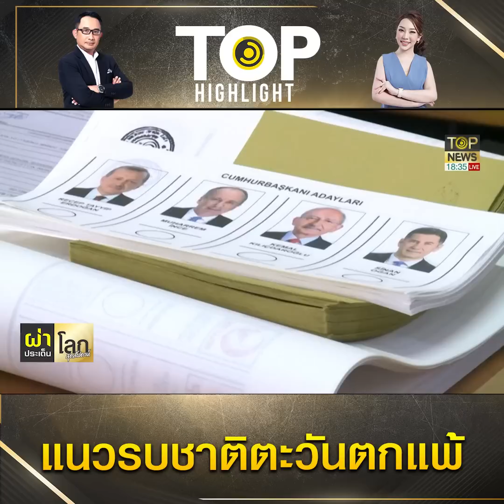ถอดรหัสการเมือง 2 ขั้ว ทำไมอนุรักษ์นิยมข้าง "ปูติน" ชนะเสรีนิยม "สหรัฐฯ-NATO" พ่าย | TOP HIGHLIGHT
ถอดรหัสการเมือง2ขั้วทำไมอนุรักษ์นิยมข้าง"ปูติน"ชนะเสรีนิยม"สหรัฐฯ-NATO"พ่ายแพ้

ช่อง 77 : กล่อง PSI, INFOSAT, GMMZ, CSAT, TIK , 3BB, TOT
ช่อง 658 : กล่อง AIS
ช่อง 210 : IPM